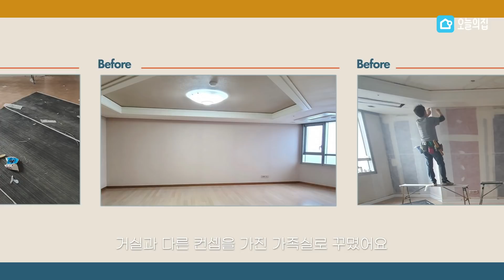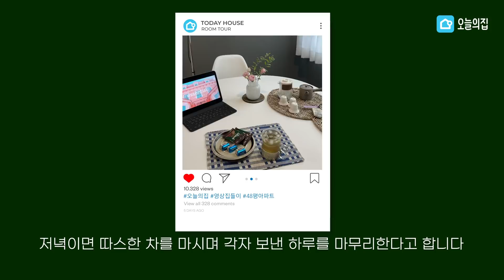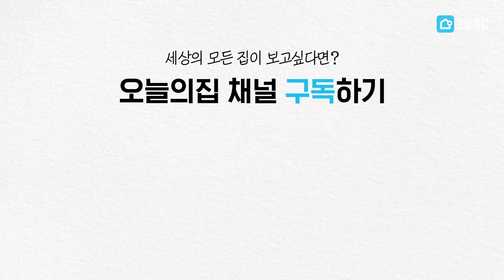66층 아파트 뷰 미쳤다‼ 매일 호캉스 온 듯한 호텔 같은 아파트 럭셔리 인테리어 대공개🏡 | 영상집들이 ep.10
🙏🏻실제 생활하시는 공간입니다. 용기 내어 본인의 사적인 공간을 공개해주신 만큼 여러분의 따뜻한 댓글 부탁드릴게요.

거실이 2개인 48평 럭셔리 인테리어를 소개합니다😎
각각 미드센추리 st, 호텔라운지st 로 꾸몄어요

다른 공간들도 섬세한 인테리어 손길이
느껴지는 예쁜 집이에요
특히, 반려동물을 배려한 인테리어가 눈에 띄는데요🐶
매력 만점인 이 아파트, 함께 구경해요🙌

⏰타임라인
0:00 야근에 지친 부부에게 힐링이 되는 집🏡
1:06 탁트인 뷰가 예술인 거실🌤
2:30 넓은 아일랜드 식탁이 포인트인 주방🍽
3:23 집에서 가장 넓은 가족실☕
4:15 퇴근이 기다려지는 취미생활 공간🎨
5:25 심플하고 아늑한 부부의 침실👰🤵

👉🏻영상 속 집이 더 궁금하다면?